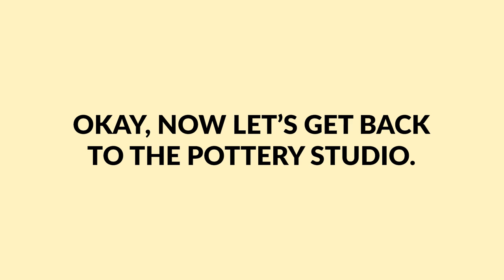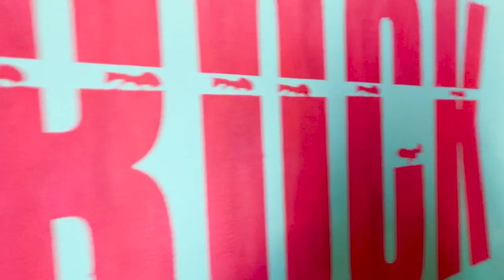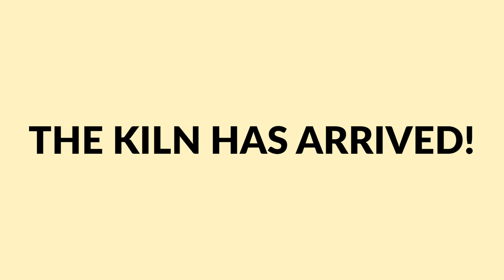Atelier Pottery Studio Part 2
This week Corey finishes the pottery studio for Atelier, the arts nonprofit founded by Ben and his mom, Cheri. This new addition is possible thanks to a generous donation from Park Avenue Thrift.

Atelier was the fiscal sponsor for the 2021 Sugar High immersive art installation and so we are using leftover material from Sugar High to build the pottery space. This is a great way to reuse material and give new life to the incredible art created for that temporary installation!

Atelier exists to support working artists in Northwest Oklahoma through access to shared resources, organizational support, outdoor performance space, and low cost studio rental.

Things are picking up on the abandoned spaceship build. We're almost done insulating the ceiling, one side is almost ready for Tox to start painting, and we should have some very exciting news to announce in the next week.